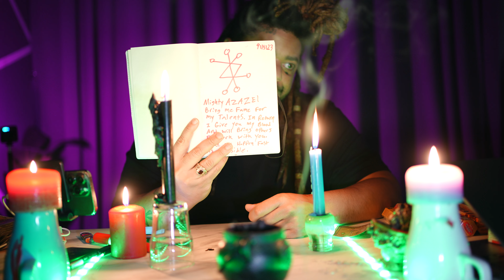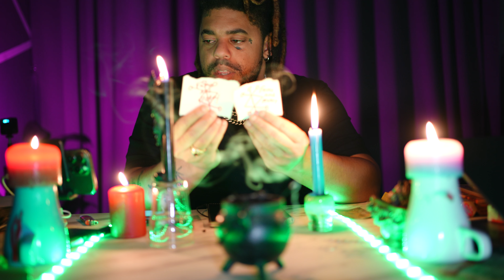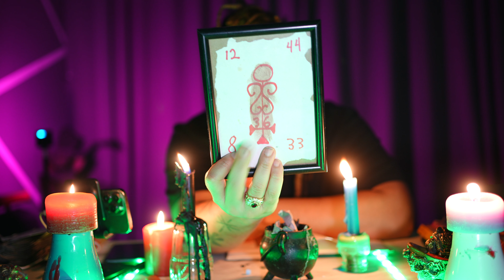live azazel ritual love,success,money or... *Just follow along with me*